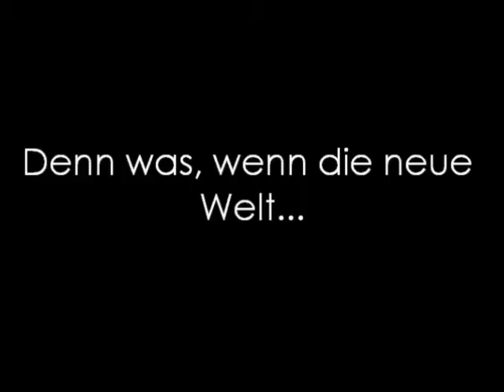Ugly-Verlier nicht dein Gesicht Fan Trailer deutsch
300 Jahre in der Zukunft. Jeder wird hässlich gebohren, und Schönheit ist ein Geschenk, dass dir gegeben wird, wenn du sechzehn wirst. Aber was, wenn die neue Welt gar nicht so schön ist?

          Royality Free and Montage Contest from The Secession Studios

Kein Teil des Trailers ist von mir, ich habe die Szenen aus folgenden Filmen:
-The new Daughter
-Star Trek Into Darkness
-Elysium
-Oblivion
-Cloud Atlas
-Seelen
-Zurück in die Zukunft

und außerdem noch aus den Fantrailern von:
-Jennifer Larson
-HayliTube
-LightNeverFades
und -Simon&Schuster

Oh Mann, hoffnetlich ist es erlaubt, so zu tun als stände es schon fest welche Stars da mitspielen und ihre Namen einzublenden. Na ja, das ist jedenfalls mein Dreamcast:
Tally - Ivana Baquero
Shay - Leigha Hancock
David - James Gaisford
Croy - Anton Yelchin
Dr. Cable - Tilda Swinton